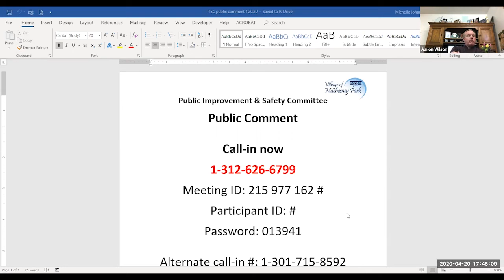4/20/20 Public Improvement & Safety Committee Zoom Meeting